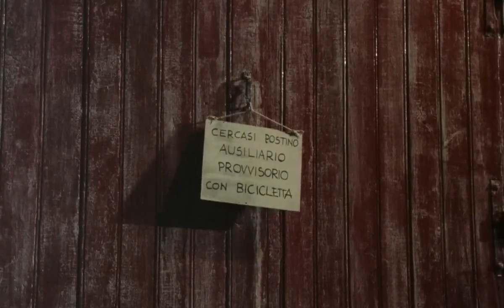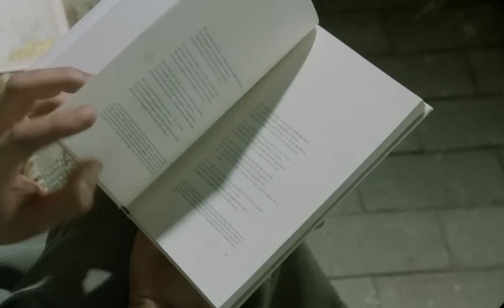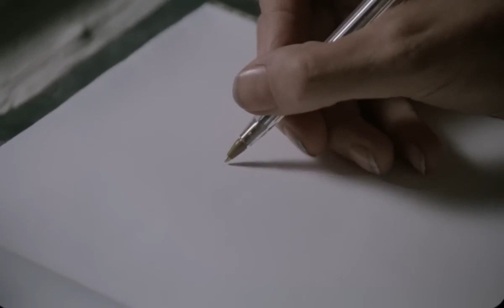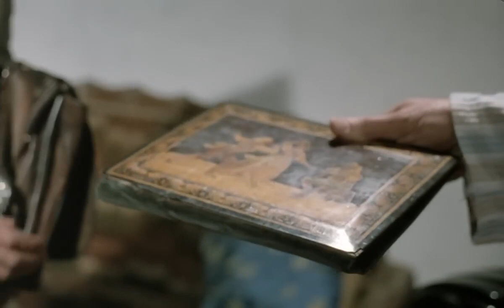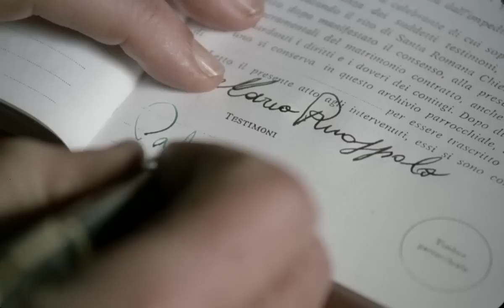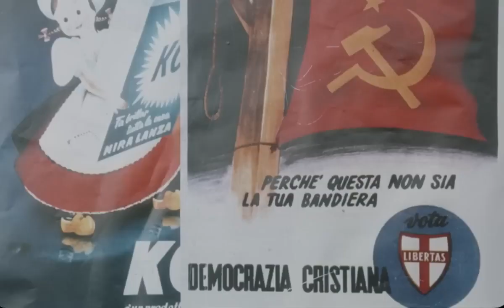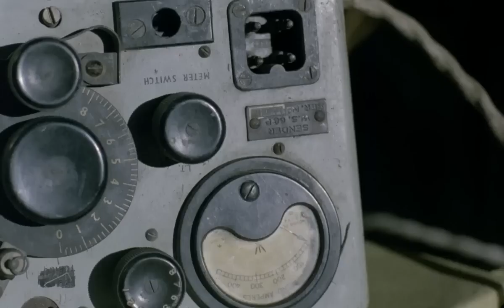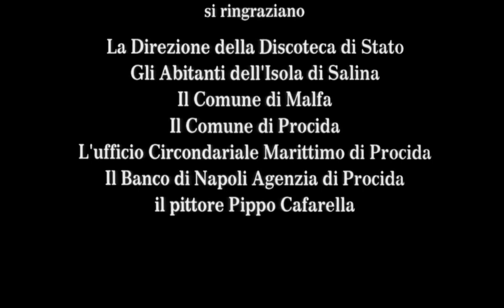FILM\Michael Radford\Il Postino 1994